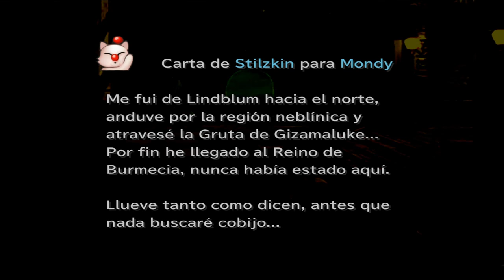Guia Final fantasy IX (Steam PC) Capitulo 10 | La gran caceria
OBJETOS

163 Guiles [0:40]
Autografo [1:45]
Disfraz de moguri [2:10]
Carta cofre magico [7:15]
Sombrero [7:20]

Objetos por ganar la Gran caceria

Si gana Yitan: 5000 Guiles y Titulo de cazador
Si gana Freija: Anillo de coral y Titulo de cazador
Si gana Vivi: Carta barco teatro y Titulo de cazador

Como ganar con Yitan: Hay que matar a todos los enemigos de todos los lugares, y cuando aparezca Sagnar, ganar el combate.

Como ganar con Freija: Al dejar morir a Yitan en cualquier momento y en cualquier combate

Como ganar con Vivi: Llegar al combate contra Sagnar y dejar que nos mate a Yitan y Freija.